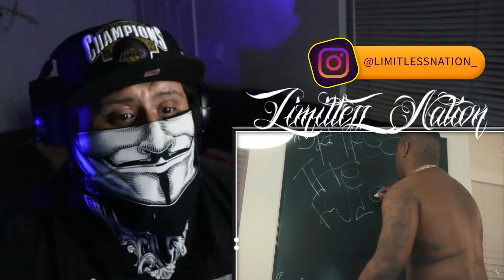Drakeo The Ruler ft $tupid Young "Lil Boosie" REACTION VIDEO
NOW for my LimitlessNation Member I like to thank every single one of you for joining me on a journey to making this channel a fun a positive place you can come and check out some dope music reactions and other type video might do start vloging still debating on it.

MUCH LOVE AND SUCCESS TO EVERYONE OF YOU STAY POSITIVE AND REMEMBER
"STAY LIMITLESS"

- If you guys would love to help me grow this channel by donating it will be greatly appreciated. all donation will be going to getting better equipment to make better quality content it my cashapp is $wokejohnny MUCH LOVE AGAIN TO FOR JOINING THE DOPEST NATION WHICH IS LIMITLESS NATION WE ARE ALMOST AT 1K MEMBERS LETS GET IT THERE YOU GUYS GRACIAS